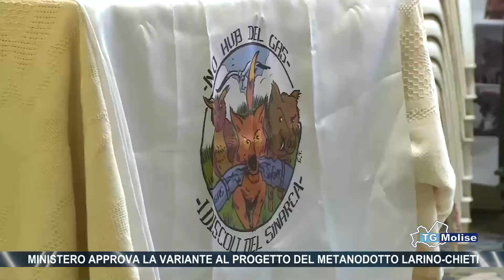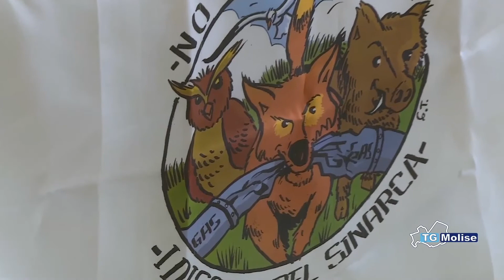Ministero approva la variante al progetto del metanodotto Larino-Chieti